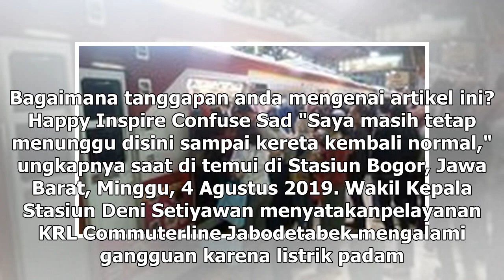Suara Media | Ribuan Penumpang KRL Terdampar di Stasiun Bogor